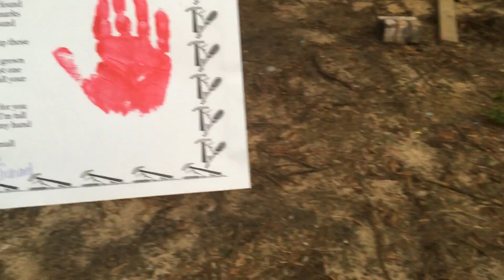All about rabbits..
Mora Knife
My EDC (Every Day Carry)
Paracord Bracelet
Rite in the rain – waterproof notepad
Spyderco Endura 4
G-Shock Watch
My Most Purchased Amazon Homestead Items (Keep up your stock!):
Hog Ring Pliers (For my rabbit cages)
Chicken Waterer Nipples
Rabbit Waterer Nipples
Chicken Blu Kote for wounds
Ivermectin for Rabbits/Cows
3/8 Hog rings for cages
VIDEO EQUIPMENT WE USE:
Canon G7X Mark ii
Joby Gorilla Pod SLR Zoom with Ballhead
Paracord Bracelet
Spyderco Endura 4
G-Shock Watch
Chicken Waterer Nipples
Rabbit Waterer Nipples
Ivermectin for Rabbits/Cows
3/8 Hog rings for cages